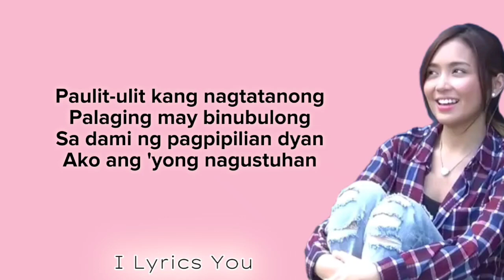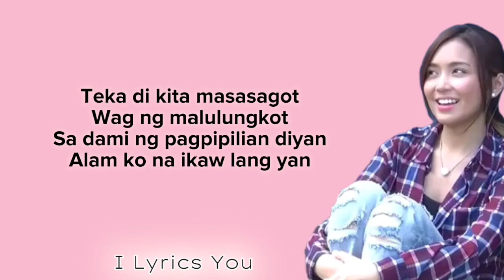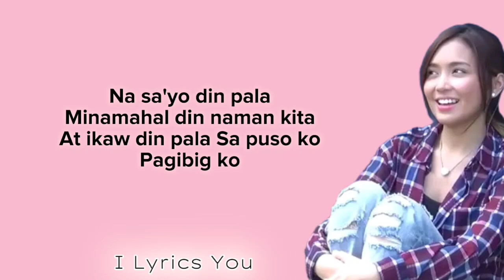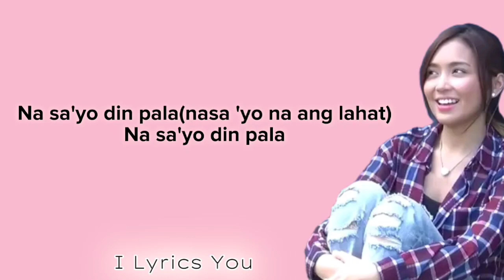Na Sa'yo Din Pala lyrics| Kathryn Bernardo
Na Sa'yo Din Pala
Song by Kathryn Bernardo

Album: Kathryn